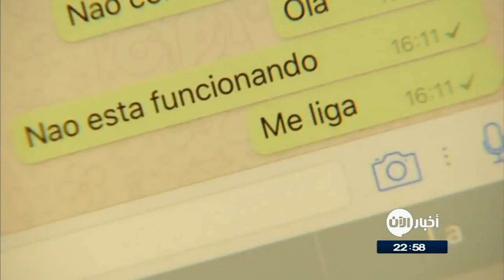20-05-2017 | موجز الحادية عشر مساءً لأهم الأخبار من تلفزيون_الآن‎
. شاهد آيضا:
قيادي بعثي يفضح تاريخ آل الأسد!؟
العناوين:
تيلرسون: اتفاقات التسلح مع السعودية موجهة ضد "التأثير الايراني السيء"
تنظيم داعش يعدم 19 مدنيا بينهم طفلان في شرق
بدء عملية إجلاء الدفعة الأخيرة من مهجري حي_الوعر بحمص السورية
روحاني: الشعب الإيراني اختار طريق التوافق مع العالم
واتساب تطلق ميزة تثبيت المحادثات لبعض المستخدمين